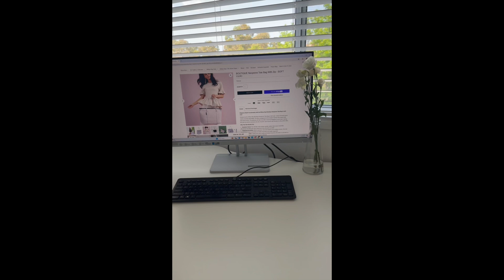Shop Your Favourite Bags Straight from the Screen on Willow Bay Australia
Watch as Willow Bay Australia’s stunning range of bags comes to life in this playful and magical video. Featuring our best-selling bags like the Boutique Soft Lilac, Travel Vogue Duffel in Black, Vogue Mini Day Bag in Sage, Cosmetic Bag in Black, Travel Boutique in Light Marle, and the timeless Vogue Day Bag in Black—each bag is magically pulled right out of the screen!

Explore the collection and see how effortlessly our bags transition from the digital world to reality, just like your shopping experience with us.